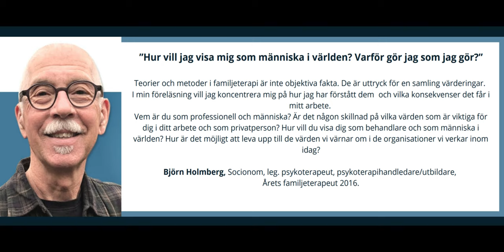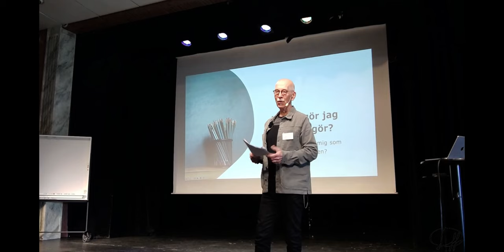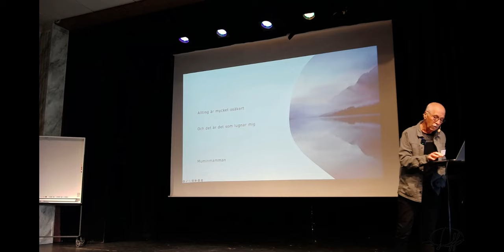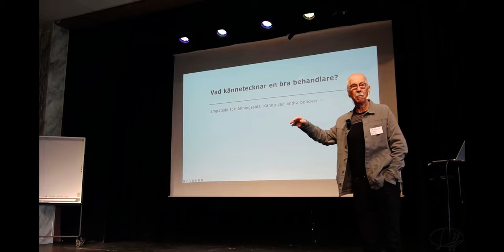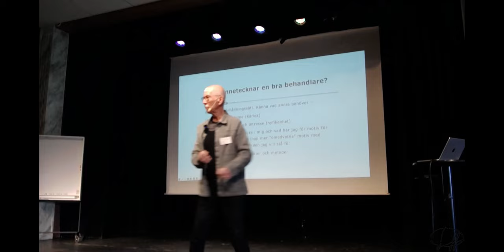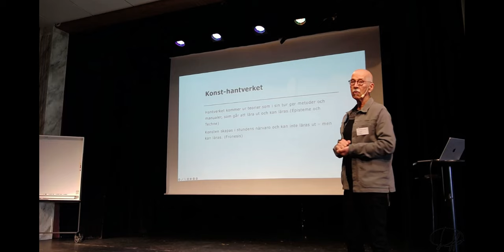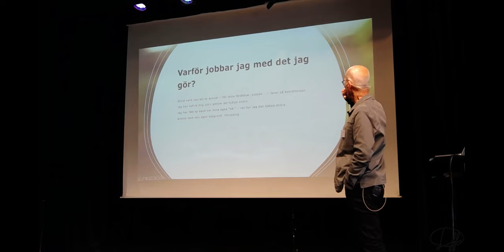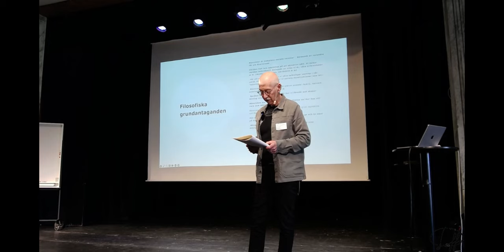Björn Holmberg "Hur vill jag visa mig som människa i världen? Behandlarens Värld 2023 DFF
Teorier och metoder i familjeterapi är inte objektiva fakta. De är uttryck för en samling värderingar. I min föreläsning vill jag koncentrera mig på hur jag har förstått dem och vilka konsekvenser det får i mitt arbete. Vem är du som professionell och människa? Är det någon skillnad på vilka värden som är viktiga för dig i ditt arbete och som privatperson? Hur vill du visa dig som behandlare och som människa i världen? Hur är det möjligt att leva upp till de värden vi värnar om i de organisationer vi verkar inom idag?